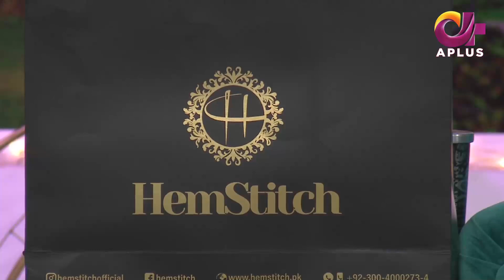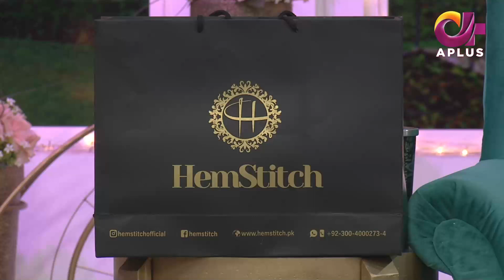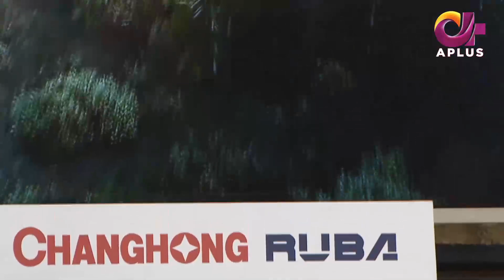Morning With Juggun | 29th October 2021 | C2E1T | Aplus